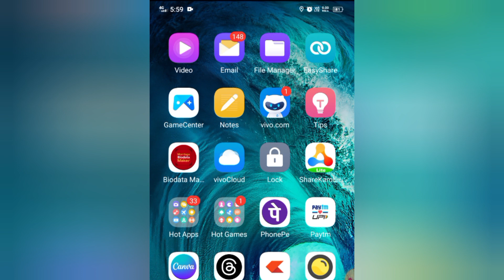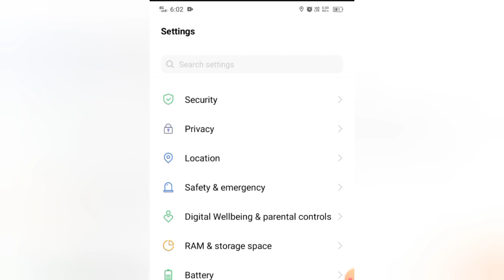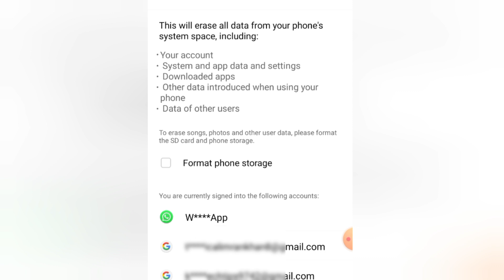Vivo Privacy Password Kaise Tode | How To Unlock Privacy Password Vivo | Privacy Password Tode 2023